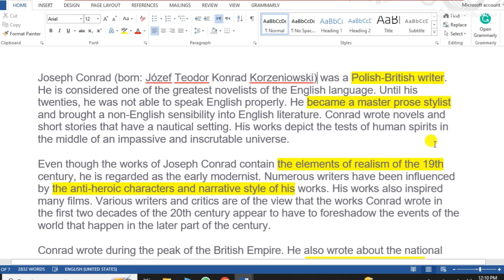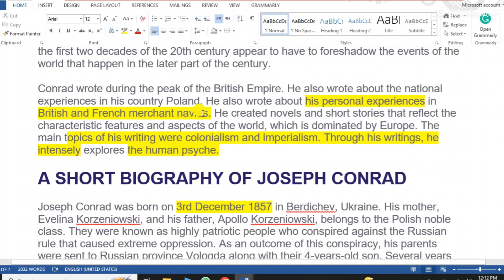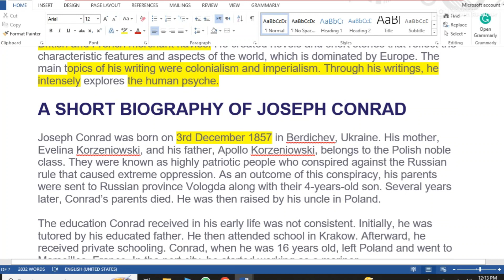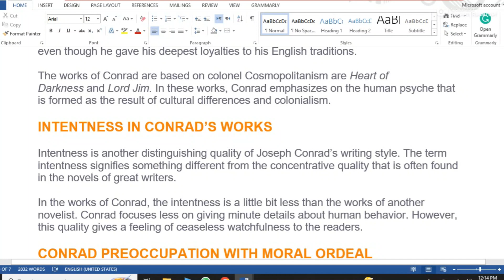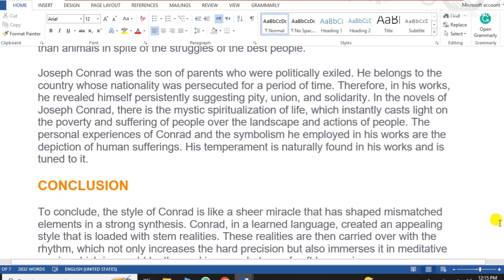Joseph Conrad | Writing style of Joseph Conrad | Themes in Joseph Conrad's writing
writing style of joseph conrad
joseph conrad writing style
heart of darkness writing style
joseph conrad writing style heart of darkness
Themes in Joseph Conrad's writing
joseph conrad
heart of darkness
lord jim
joseph conrad heart of darkness
conrad joseph
heart of darkness book
joseph conrad books
joseph conrad novels
the secret sharer
conrad heart of darkness
sparknotes heart of darkness
almayer's folly
joseph conrad lord jim
nostromo conrad
nostromo joseph conrad
the secret agent joseph conrad
lord jim conrad
chinua achebe heart of darkness
joseph conrad short stories
amy foster joseph conrad
conrad novels
victory joseph conrad
the duel joseph conrad
heart of darkness gutenberg
lord jim book
joseph conrad best books
women in heart of darkness
lord jim sparknotes
achebe heart of darkness
the lagoon joseph conrad
the secret agent conrad
heart of darkness course hero
gaspar ruiz
youth joseph conrad
typhoon joseph conrad
tale of conrad
joseph conrad works
novel heart of darkness
the shadow line conrad
victory conrad
jozef konrad
joseph conrad famous works
the tale joseph conrad
heart of darkness and the secret sharer
typhoon conrad
darkness in heart of darkness
lord jim author
the shadow line joseph conrad
joseph conrad the secret sharer
joseph conrad books in order
title of heart of darkness
about joseph conrad
joseph conrad congo
freya of the seven isles
1904 novel by joseph conrad
joseph conrad novels list
almayers folly
joseph conrad author
joseph conrad apocalypse now
lord jim novel
heart of darkness congo
conrad joseph heart of darkness
joseph conrad jessie george
nostromo novel
nostromo shakespeare
heart of darkness story
joseph conrad as a novelist
joseph conrad an outpost of progress
exterminate the brutes heart of darkness
joseph conrad under western eyes
the rover joseph conrad
joseph conrad narcissus
edward said heart of darkness
heart of darkness penguin classics
jozef teodor konrad nalecz korzeniowski
chance joseph conrad
heart and darkness
nostromo a tale of the seaboard
cliffsnotes heart of darkness
heart of darkness penguin
the joseph conrad
karain a memory
apocalypse now joseph conrad
conrad congo
course hero heart of darkness
heart of darkness writer
things fall apart and heart of darkness
the duel conrad
writer of heart of darkness
joseph conrads
conrad darkness
heart of darkness 1899
conrad narcissus
jozef conrad
joseph conrad almayer's folly
korzeniowski conrad
lord jim a tale
twixt land and sea
amy foster conrad
conrad under western eyes